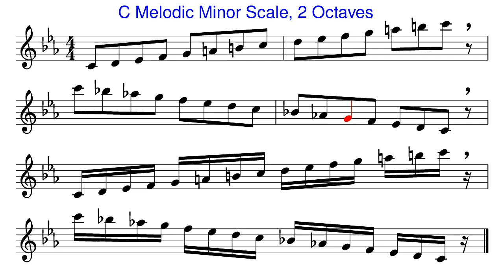C Melodic Minor Scale for Violin, 2 Octaves, Ascending and Descending, 120bpm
For different speeds and for scales around the circle of fifths, visit my